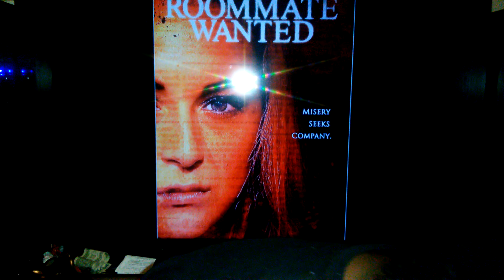Roommate Wanted 2016 Cml Theater Movie Review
Misery Seeks Company.